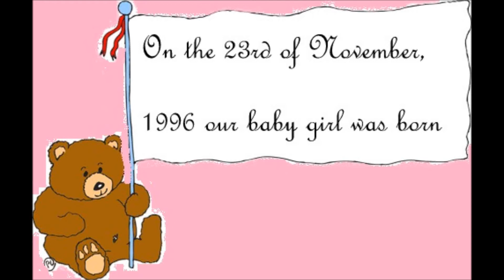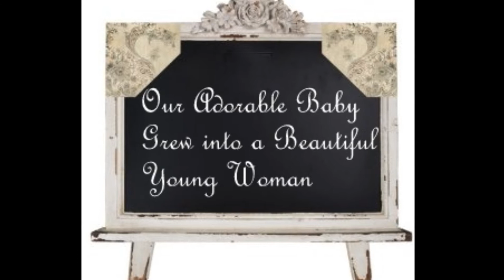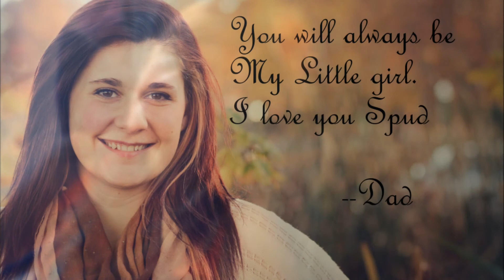Happy 18th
Music is Tim McGraw "My Little Girl"